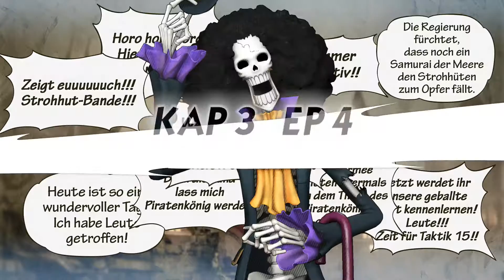Lets Play One Piece Pirate Warriors 3 100% Gameplay German HD Abenteuer auf der Geisterinsel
Viel Spaß beim meinem Lets Play von One Piece, Pirate Warrios 3 und gleichzeitig meiner Idee "Zocken mit Frau" einzuführen.
Ihr dürft uns auf der Reise mit Ruffy und der Strohhutbande begleiten.

Ihr findet mich jetzt auch auf Twitter und Facebook